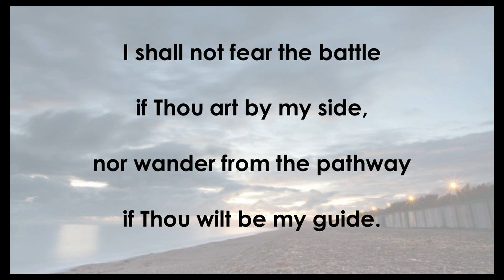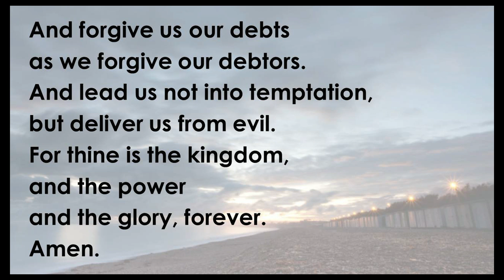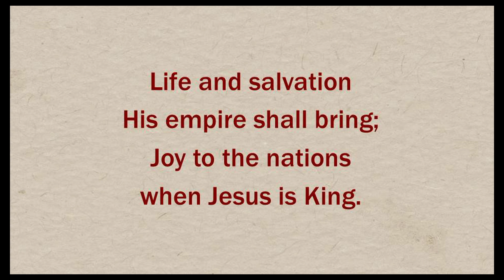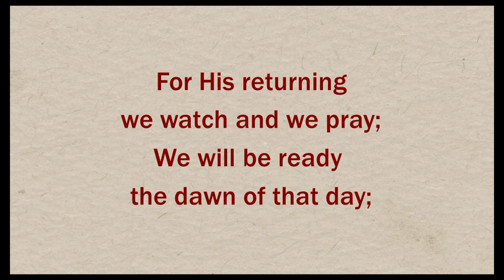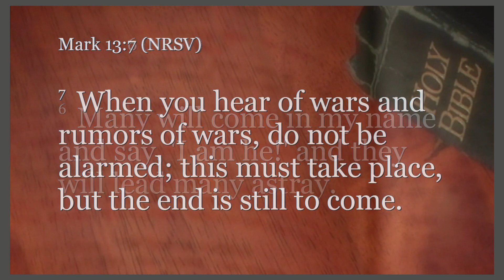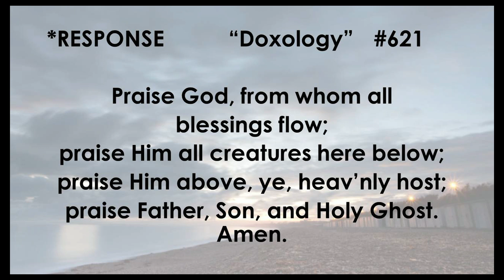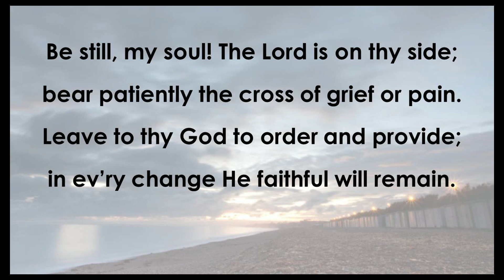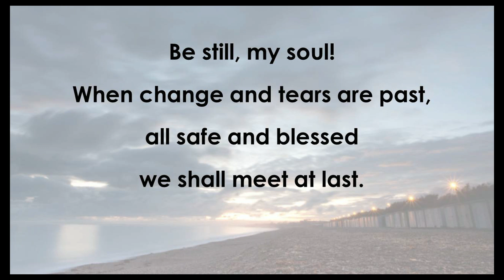St. Paul's UCC Evansville - November 14, 2021 Full Worship Service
Today Pastor Mary sermon is entitled "The Calm before the Storm or the Storm before the Calm."  Enjoy our recording of the live worship service.

St. Paul's United Church of Christ
Evansville, Indiana